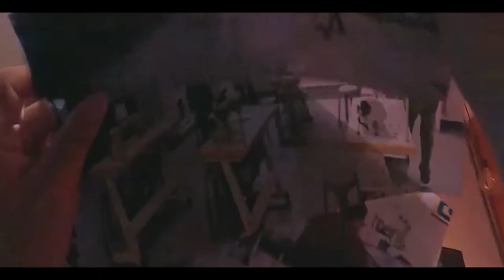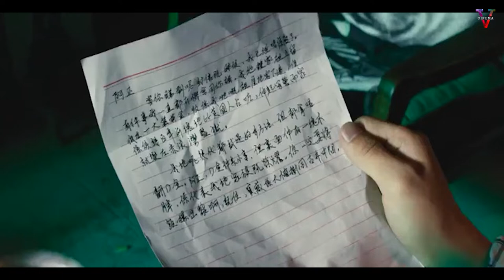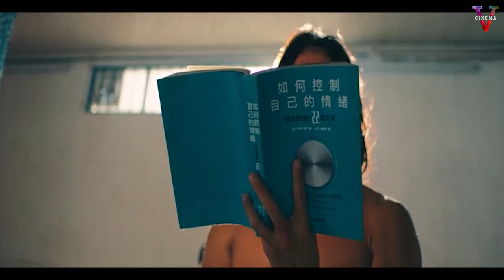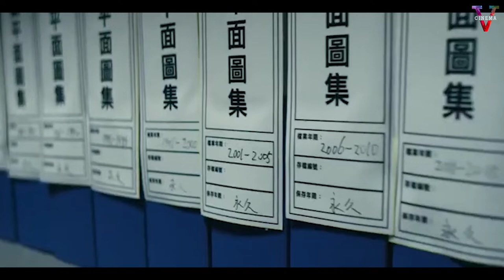SENGAJA MASUK PENJ4RA UNTUK MENCARI HARTA KARUN - ALUR CERITA FILM GOLDEN ESCAPE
Hello Epribadihhh ... kembali lagi bersama kami Five Cinema.

Daripada penasaran !!! mendingan langsung tonton aja Epribadihhh.

Agar kami terus semangat membuat konten lainnya untuk kalian Fivers.

Film Penjara,
alur cerita film,
alur film,
cerita film,
film perang,
seluruh alur cerita film,
rangkum film,
alur cerita,
sejarah indonesia,
kisah penjajahan di Indonesia,
alur cerita film perang,
film perang seru,
film sejarah,
kisah nyata,